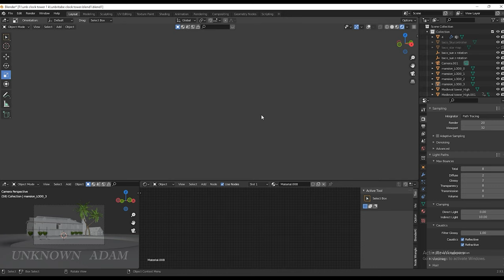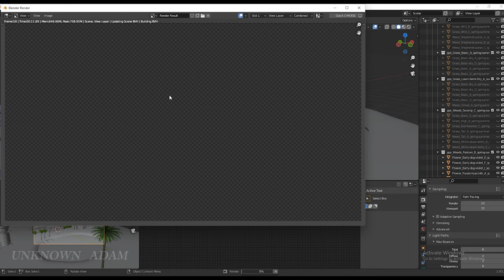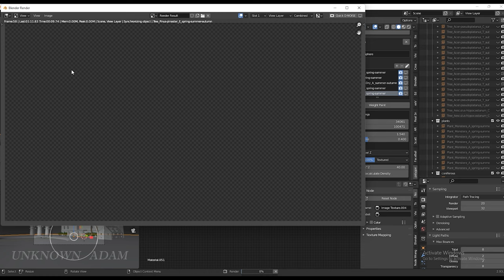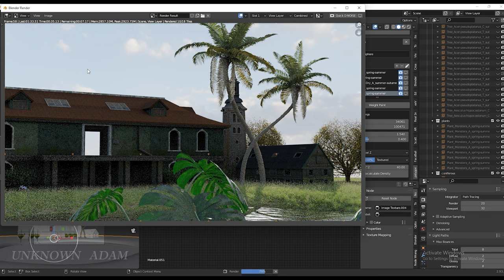Download Free Fire HD Clock Tower MAX Model | Unbeatable Clock Tower MAX Model Download For Free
💡 Editing Software  -
                                        PR PRO  | BLENDER

free fire india, free fire indonesia, free fire thailand, free fire brazil, free fire nepal, free fire bangladesh,
free fire 3d whatsapp status
how to make free fire 3d intro
3d editing like jonny gaming
editing like flame r fame
how to make 3d,how to make 3d montage
how to make 3d montage free fire
how to make free fire own 3d animation for montage video in pc
how to edit 3d video lik ruok
how to edit 3d video like ruok ff
,how to edit like flame r 3d
how to edit like flame r 3d animation
make 3d,edit like ruok ff
how,how to make free fire 3d montage in mobile
how to make free fire 3d montage in pc
how to make free fire 3d montage video
edit 3d video flame r
3d intro free fire free fire 3d animation video kaise banaye,
3d character animation free fire,
free fire 3d animation video kaise banaye in pc,
3d animation of free fire,
3d animation tutorial free fire in pc,
free fire animation 2d 3d,
free fire bangla
free fire 3d editing telugu,